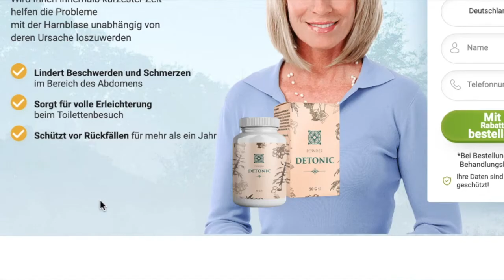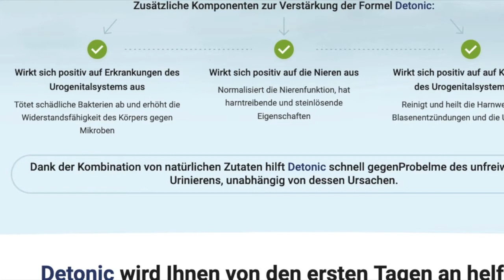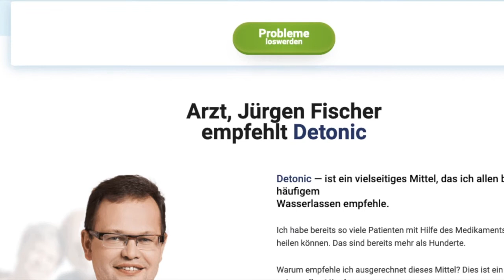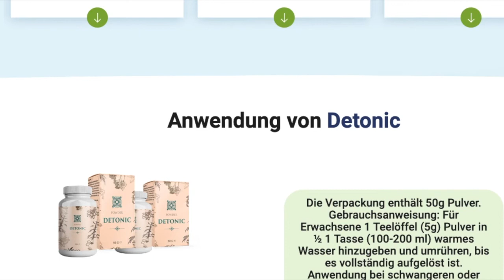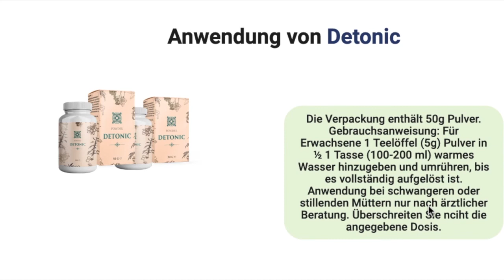🚑 Detonic – Gegen Blasenschwäche und Inkontinenz hilfreich?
👨‍⚕️In diesem Video geht es um Detonic! Hier findet ihr das aktuelle Angebot:
‼️ *Zum Angebot und Preis prüfen

Ist Detonic gegen Blasenschwäche und Inkontinenz hilfreich? Es gibt auch Detonic zum Abnehmen bzw gegen Bluthochdruck. Allerdings haben wir einmal geschaut, was das Thema Blasenschwäche und Inkontinenz im Zusammenhang mit Nahrungsergänzungsmitteln taugt. Auch nach der Schwangerschaft relevant.

Als Leadtbit-Partner verdienen wir an qualifizierten Verkäufen.